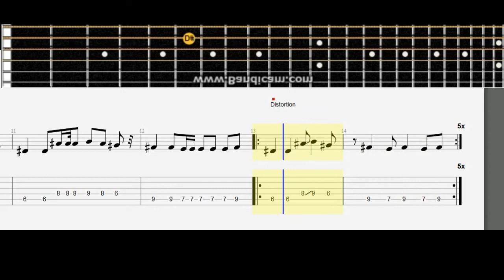Linkin Park - A Place For My Head (intro) # Acoustic guitar lesson note tabs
A Place For My Head (intro) tabs